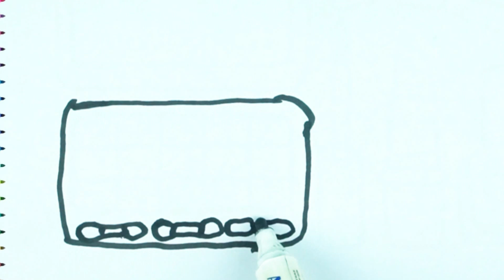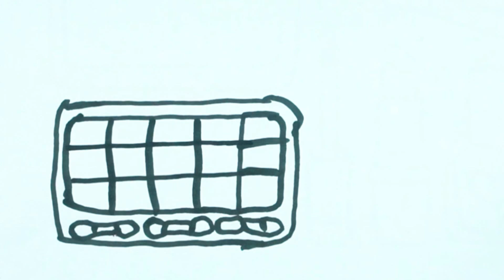Cara Menggambar dan Mewarnai Makeup Glitter Rainbow Makeup tools coloring and drawing for Kids